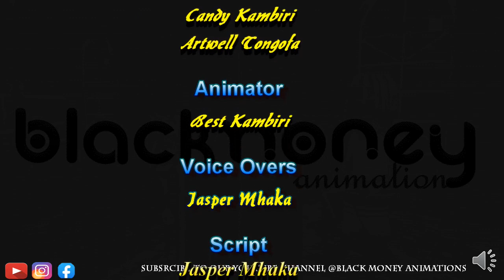Corona Virus Lockdown Situation in Zimbabwe